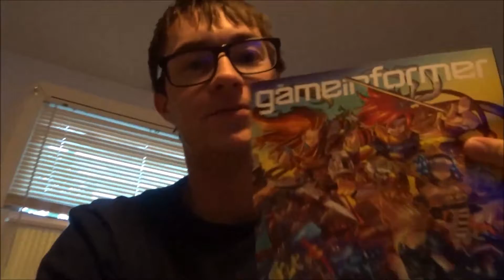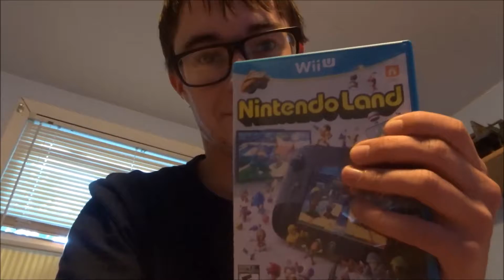I Have A Problem....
so I cope with depression by spending money!
My name is Logan. I am 22 and I am Female ♀️ to Male ♂️ (FTM) Transgender. On my channel you will find daily vlogs, gaming videos, unboxings, reviews, challenges and just random videos :D If you like what you see hit that subscribe button and join me on my journey :D

🎮 Ps4 ► LoganBlake1994
⛏️ Minecraft ► LoganBlake1994